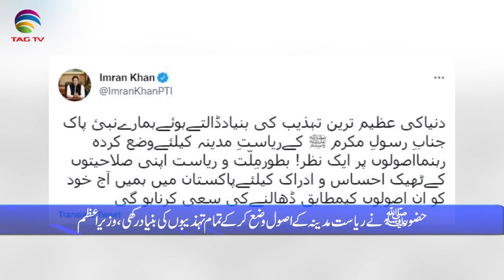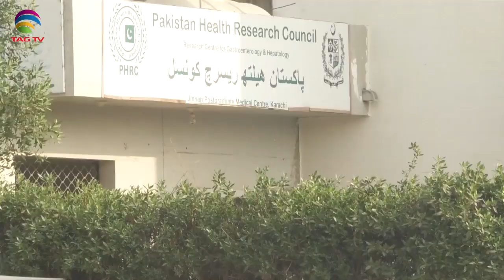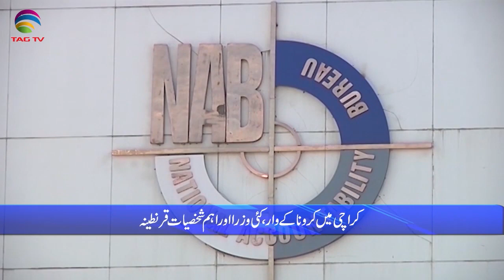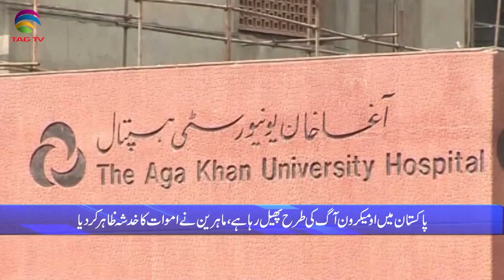Pakistan News Bulletin with Rukhsar Shahzad, Jan 17, 2022